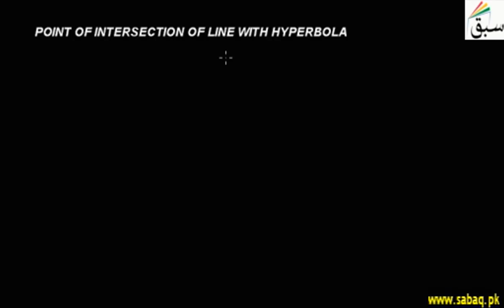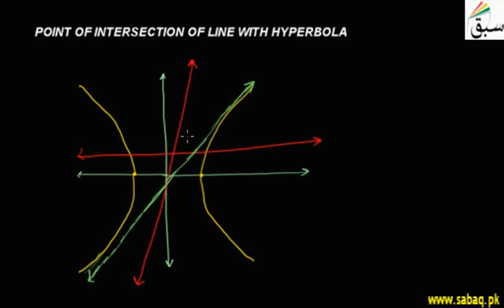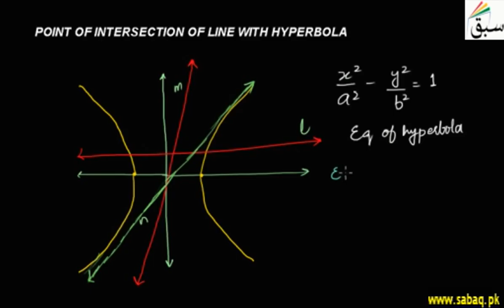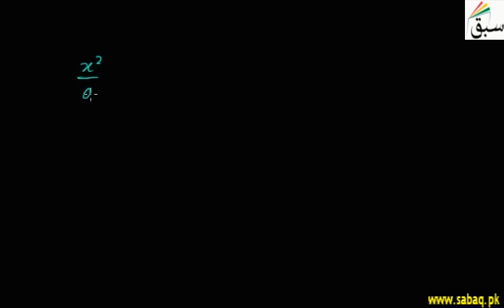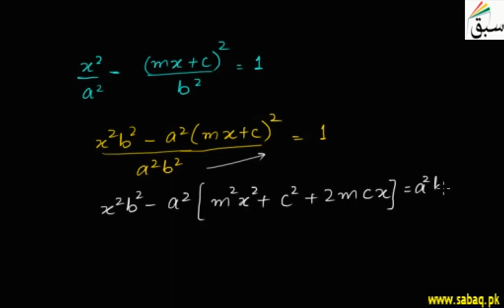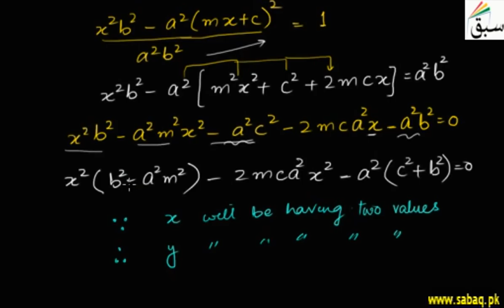Point of Intersection of Line with Hyperbola, Math Lecture | Sabaq.pk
Point of intersection of a line with hyperbola could be 2, 1, 0
This video is about: Point of Intersection of Line with Hyperbola. Practice tests and free video lectures for Physics, Chemistry, Biology, Math’s, Computer Science, English & more subjects are also available at Sabaq.pk. So, subscribe to Sabaq.pk/Sabaq Foundation now and get high marks in your exams.

CLASSES WE COVER AT SABAQ.PK / SABAQ FOUNDATION:

1. KG
2. Class 1
3. Class 2
4. Class 3
5. Class 4
6. Class 5
7. Class 6
8. Class 7
9. Class 8
10. Class 9
11. Class 10
12. Class 11
13. Class 12
14. Class 13
15. Class 14
16. MCAT
17. ECAT
18. CSS

BOARDS WE COVER AT SABAQ.PK / SABAQ FOUNDATION:

1. FBISE
2. Sindh Board
3. KP Board
4. Balochistan Board
5. Cambridge

STUDY MATERIAL WE OFFER AT SABAQ.PK / SABAQ FOUNDATION:

1. Physics Lectures
2. Chemistry Lectures
3. Mathematics Lectures
4. Biology Lectures
5. English Lectures
6. General Science Lectures
7. Computer Science Lectures
8. General Math Lectures
9. Accounting Lectures
10. Statistics Lectures
11. Advance Accounting Lectures
12. Cost Accounting Lectures
13. Practice Tests
14. Physics Practical
15. Chemistry Practical